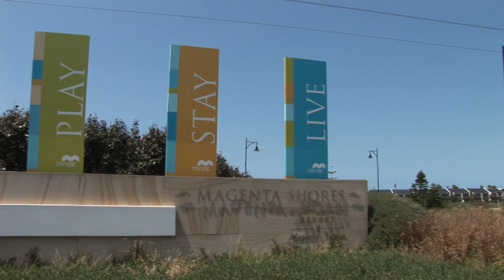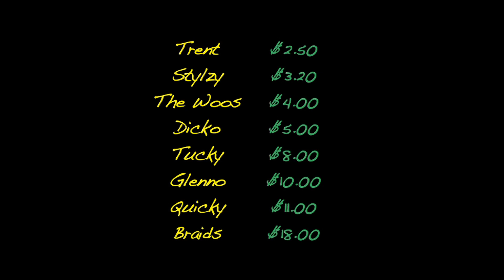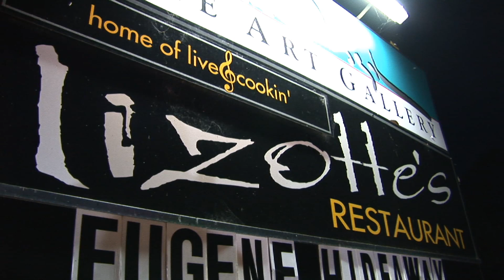Golf Tripper episode 1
yuugolf.com is the home of Golf Tripper. Join the yuugolf social network today and watch exclusive episodes of Golf Tripper, chat with other golfing nuts, ask pros for tips, upload pictures, videos and enter great competitions.
Simply join yuugolf.com for your chance to win a weekend away golfing.
Let Dicko and Matt Dunning take you on a journey through the world of real golf.
IF YOU ENJOY WEEKEND GOLF WITH MATES, YOU ARE GOING TO LOVE THIS.